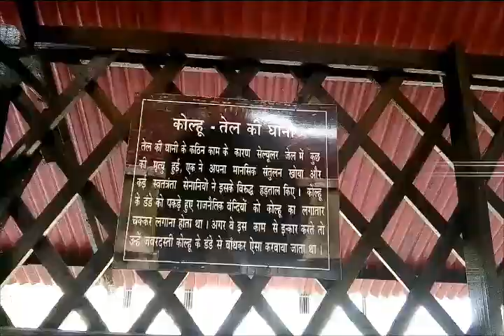Amazing Andamans! (Vlogs)Day 2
Hello friends, it's my day 2 in the beautiful Andaman Islands!
 If you liked it, please give it a big thumbs up, comment down your thoughts below, share it with your friends and Please SUBSCRIBE to Seven Leaves for more such stuffs!